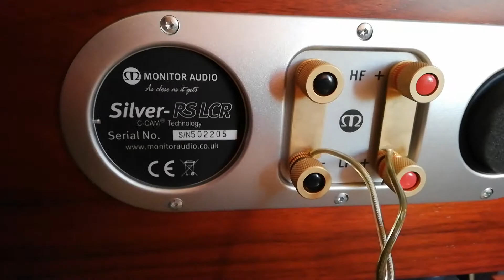Monitor Audio Silver RS LCR